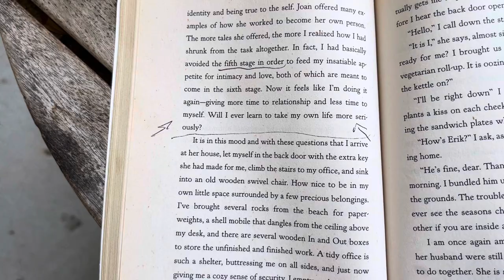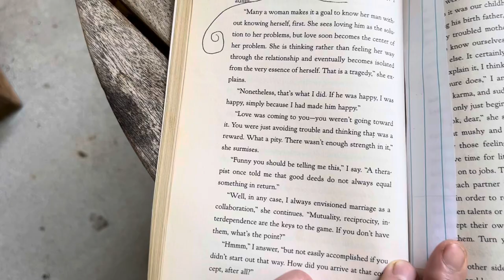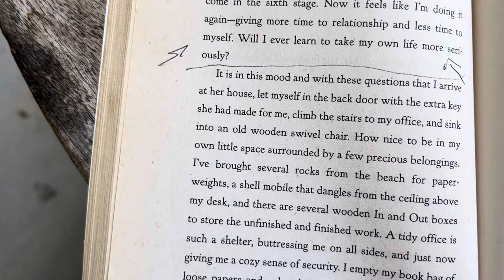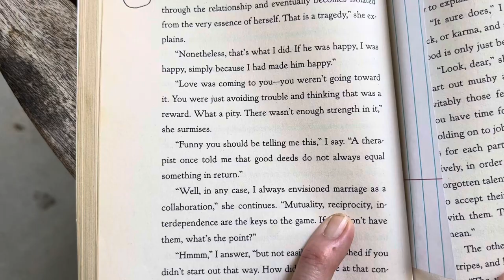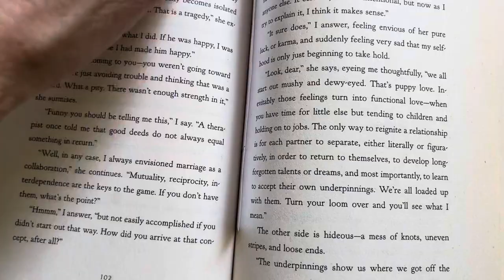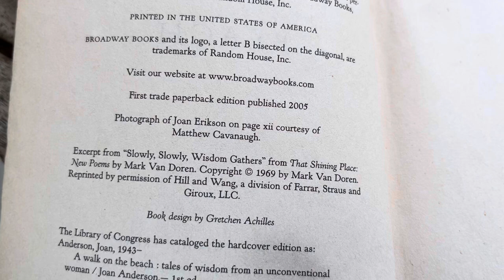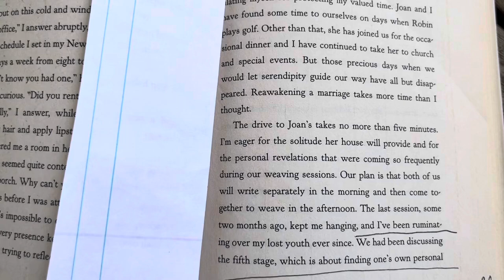Morning Pages IV / reparenting at The 5th Stage / Reclaiming the real you.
You have climbed your Mt Everest in the form of discovering your lost childhood, or shall I say FINDING YOUR OWN personal identity and being true to yourself. You know you’re the child of a pathological narcissist. You know it. You experienced that soul crusher and just look at yourself.

Look within yourself for your identity. It doesn’t come from outside. Your parental conditioning has been examined. There’s an acceptance to the predicament of your lifetime. You’ve got to the top peak at the top of the world and you now see the insanity of such a place called the Death Zone. Which is why mountaineers know when to descend. Or they pay people to convince them to. Or they freeze to death while experiencing hypothermia in the Death Zone. You cannot bring anyone out from the Death Zone that cannot walk on their own volition. Their own exertion of will. Will power.

Our minds confuse our willpower. With low oxygen people tend to have confused thoughts or slower response times. And then there’s our thoughts themselves.

Many public and private institutions use propaganda to promote a belief system, so craftily that humans actually don’t see it as anything but a given. They thought of it themselves after all. Didn’t they? It was always a good idea. Follow along to get along.

My beat is to a different drummer. I ask myself daily just how close am I to aligning with truth. I am so over bull crap.

Ideas expressed in video- radical perhaps, but not modern. These insights into human development are like the Hillary Steps on Mt Everest.

Read up on the work of Erik Erikson!

Joan Erikson, collaborator of Erik Erikson offers words of wisdom , golden truths, in this book by Joan Anderson, “A WALK ON THE BEACH”

Vlog post: Recovering with knowledge. Picking up the pieces of a lost childhood.
The Fifth Stage of Childhood development et. al. Thank goodness for the works of Erik Erikson and his EIGHT STAGES of Childhood Development.

The 5th stage is where we must repair ourselves. It’s the Spiritual Kintsugi act of reclaiming your own identity and true self. It’s your calling. Learning to unlearn is essential to the descent off of your own version of Mt. Everest. Time to go through the
death zone where the narcissist killed off pieces of yourself-  attempted to- for their own benefit.

Step by step, breath by breath, you have the opportunity to reclaim your broken off pieces. You made it to the top
of Mt
Everest, a place and achievement equivocally similar, in will power,
to see what is all around you. What’s been all of this insanity and false reality of the narcissist. They make daily living,
living hell.
I got off the peak and thrill of finally having a crowning moment. I realized what really happened my entire life, and how the ingrained and conditioned behavior limits by creativity and joy. Well. It limits the fabric of my very being. I like my fabric. I shine my flag and make the descent!
I fear no evil.
Well. All for now.